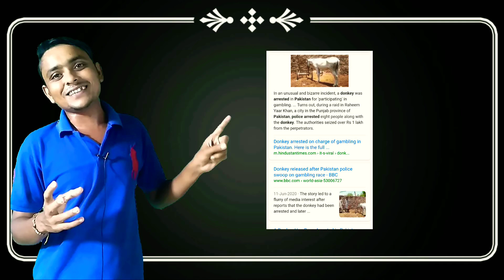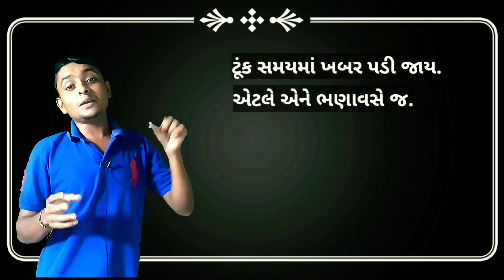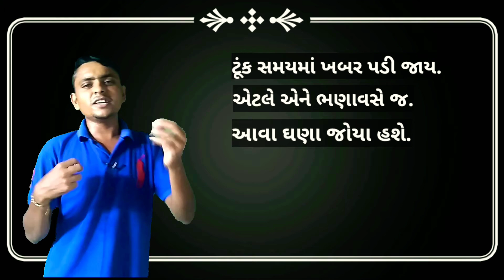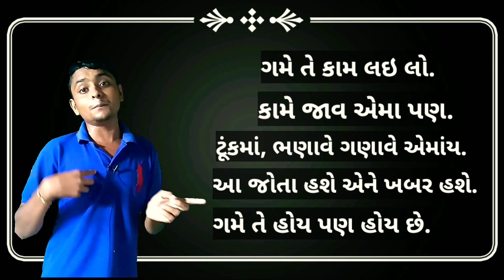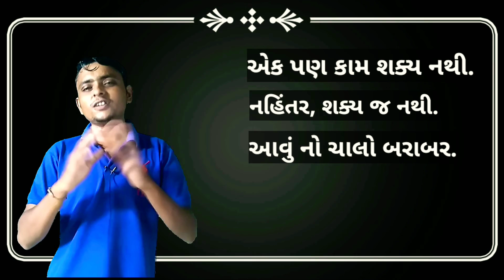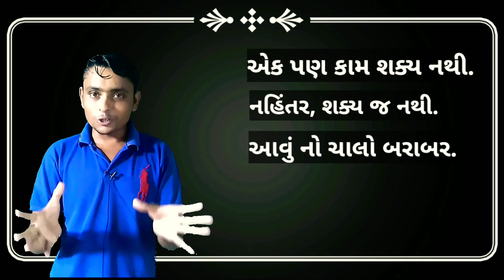આશા .. આશાવાદી જીવન જીવો.endless hope.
આ વીડિયોમાં આશાવાદ વિશે વાત કરવામાં આવી છે. આપણું જીવન માં આશા તો હોવી જ જોઈએ . એના વિના આપના જીવન નું એક પણ કામ શક્ય નથી.
JAY HIND !!!
JAY JAY GARVI GUJRAT .